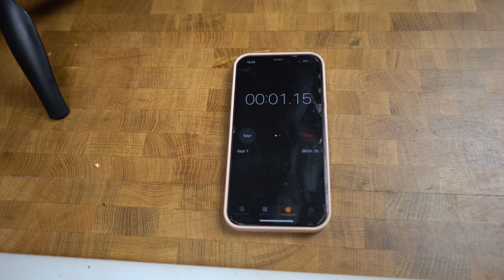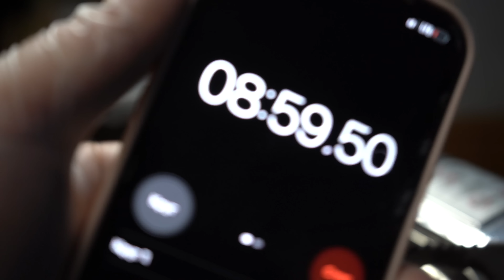СЭНДВИЧ СО СТЕЙКОМ от РАМЗИ оказался очень острым | Повторюша